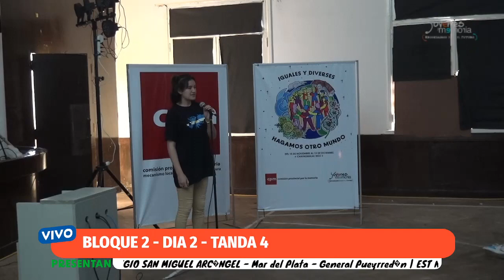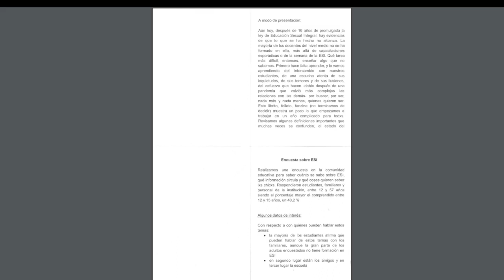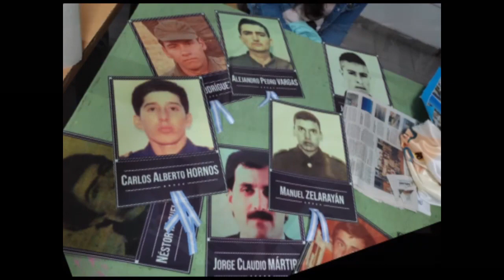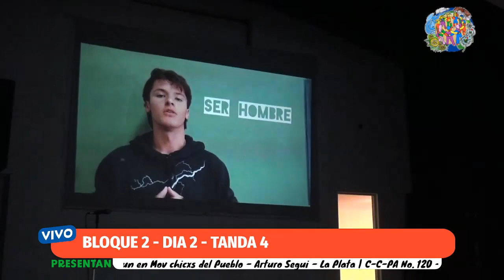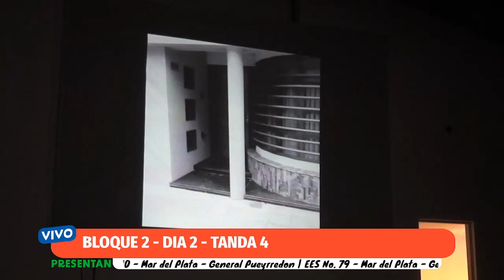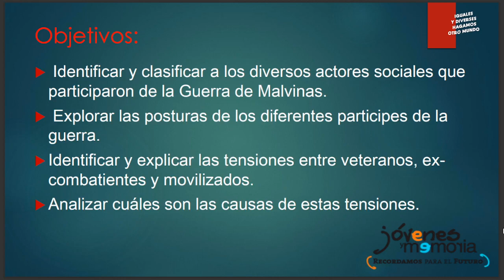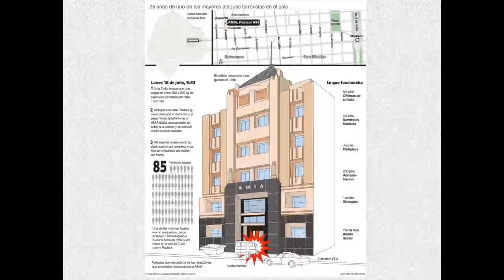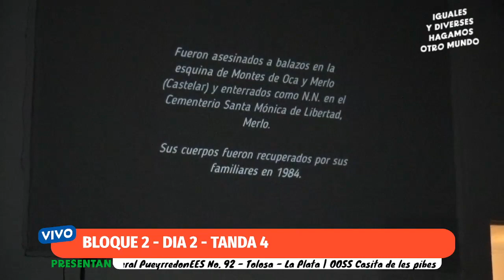CHAPA 2022 - AU9 - TANDA 4 - DIA 2 - 16hs